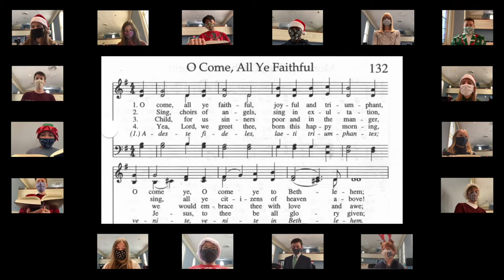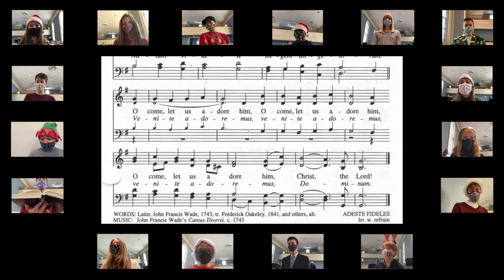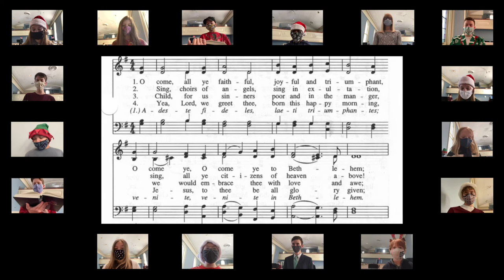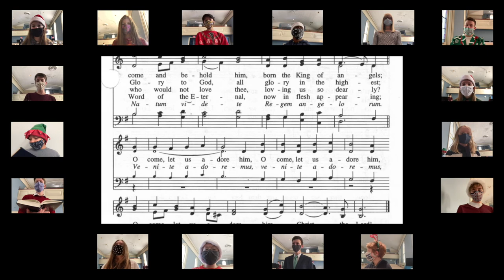1 O Come All Ye Faithful, John Francis Wade's Cantus Diversi, c. 1743 ADESTE FIDELES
The Good News of Christmas
Join FCC's Carol, Chancel and Alleluia Sound in singing all verses of O Come All Ye Faithful accompanied by Barbara Thorsen.